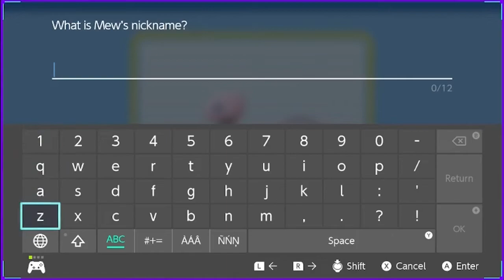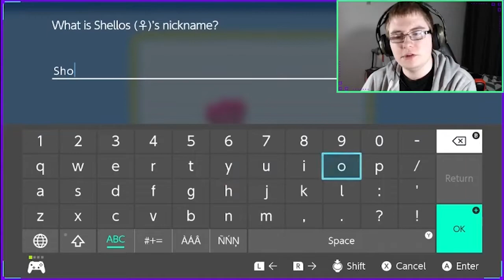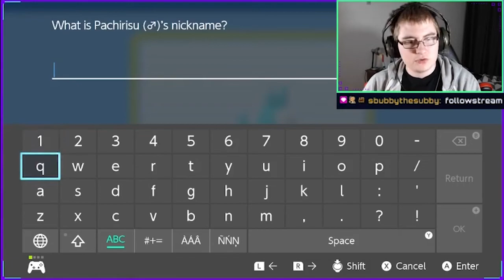Pokémon Brilliant Diamond Part 11: Smelling the flowers of Floaroma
We make it to Floaroma town and explore not only what the town has to offer but also what Team Galactic has in store for the Windworks